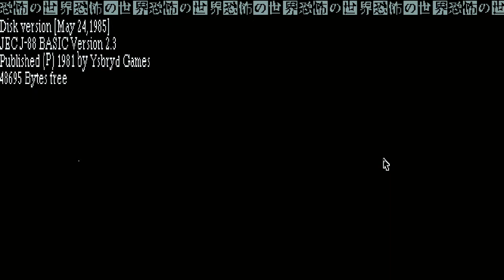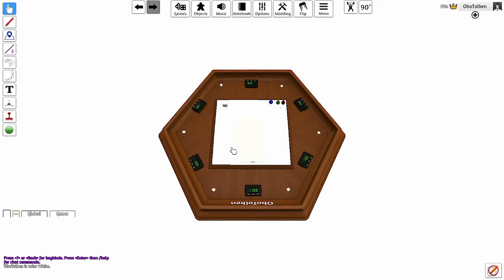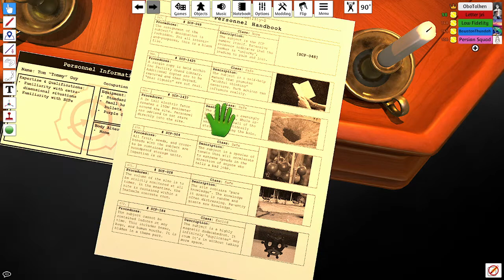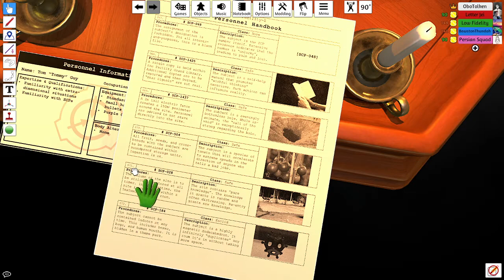Theater Mode SCP Ep 1